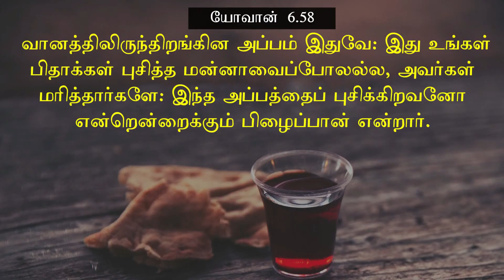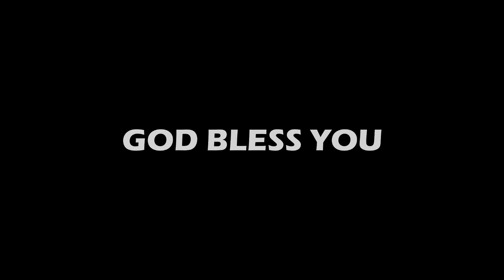PASTOR.JOHN F CALEB | HOLY COMMUNION | Part 4 | BWC CHURCH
Our Address:
BLESSING WORSHIP CENTRE
No:14,Jayammal St,Aiyyavu Colony,Aminjikarai,Che-29